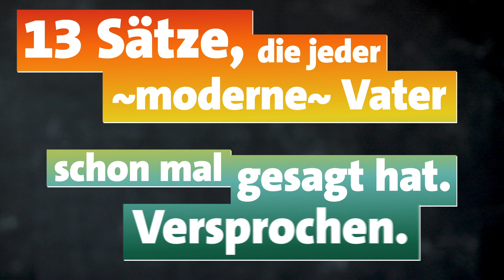13 Sätze, die jeder Vater schon mal gesagt hat | Serie "2 Minuten"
Fallen euch noch Sätze ein, die jeder Vater schon mal gesagt hat? ‍🤦‍♀️🤰👶

Zwei Minuten dauert es, bis ein Schwangerschaftstest das Ergebnis anzeigt - das ersehnte oder das befürchtete. Die Webserie "2 Minuten" erzählt sechs Geschichten um diesen entscheidenden Moment.

Alle Teile der Webserie "2 Minuten" exklusiv in der ARD Mediathek